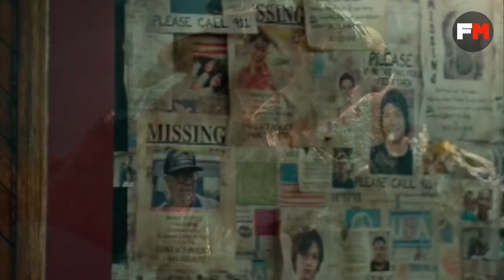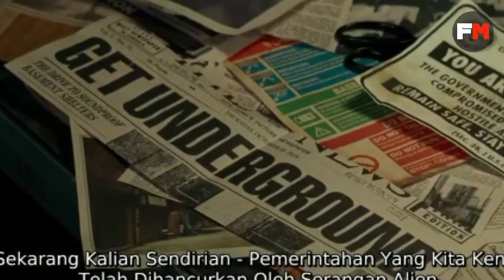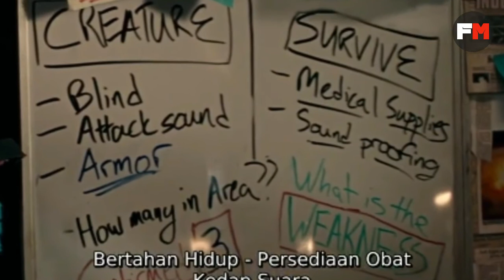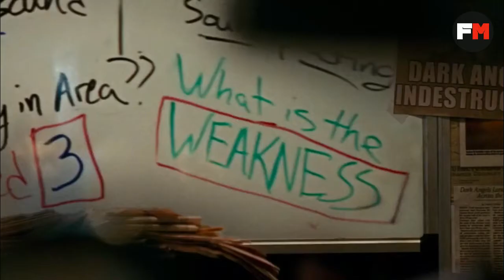Melahirkan nggak boleh bersuara - Alur film a quiet place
Alur Film A Quiet Place (2018)
Telah tayang perdana pada 8 Jun 2020 • Film horor keren yang bikin kita sejenak ikut merasakan bagaimana rasanya jika indra pendengaran kita tidak berfungsi.

Copyrighted by  PARAMOUNT PICTURE
Voice and edited by Frenkie Mandala
Terimakasih

Selamat Menonton

Voice and edited by Frenki mandala

A QUIET PLACE Full Movie Sub indo,
A QUIET PLACE full movie subtitle indonesia,